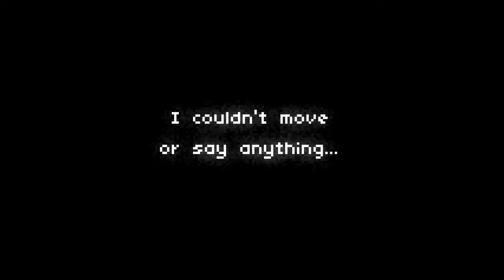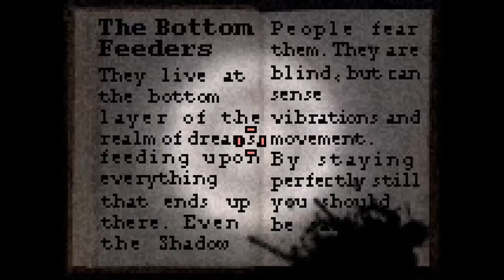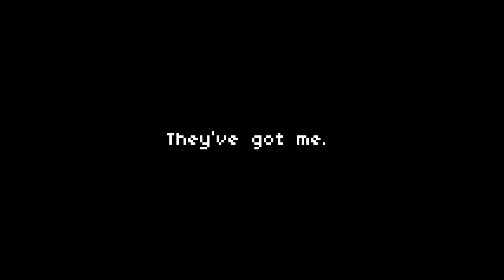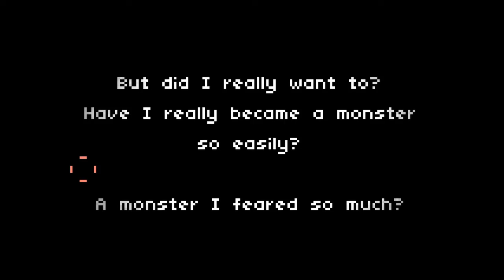【 Deep Sleep Trilogy 】THE TRUTH ( Deepest Sleep )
This Video is best watched in the dark, loud, with headphones on.

This is the Third Game of the Deep Sleep Trilogy Series, which was a series of Flash Horror Adventure Games developed by scriptwelder.

You can’t run from your dreams in this unsettling classic point-and-click indie horror game . To find a way out, you’ll have to go even deeper into your nightmares.

But it's only a nightmare because you are missing ;)
So let's try to wake up, shall we?

In case you are wondering why there are several cuts
in the Video, it has a very simple explaination, and it's called
a bad Memory, so to spare you having to watch me running
around like an Idiot and not finding where i have to go, a cut.